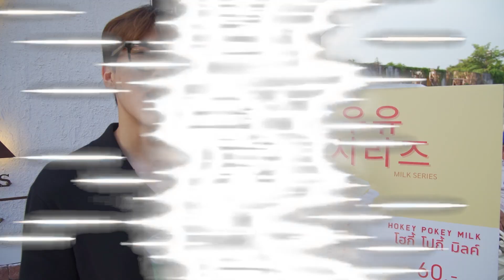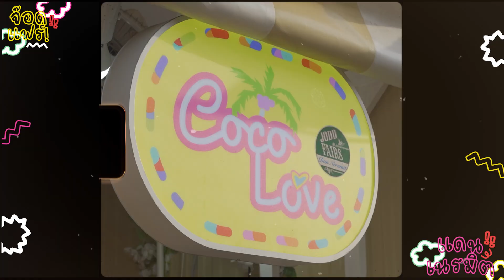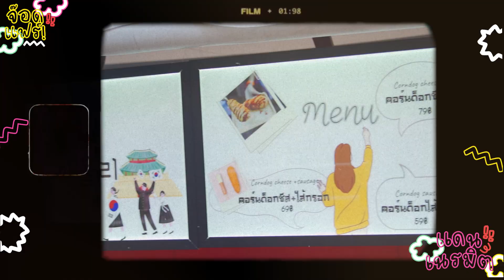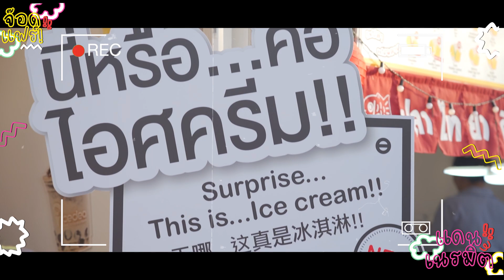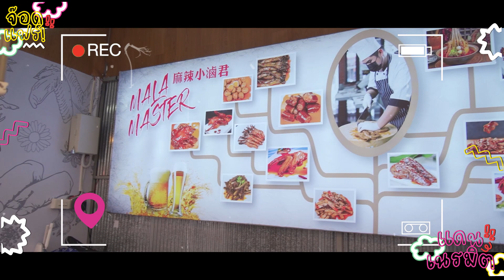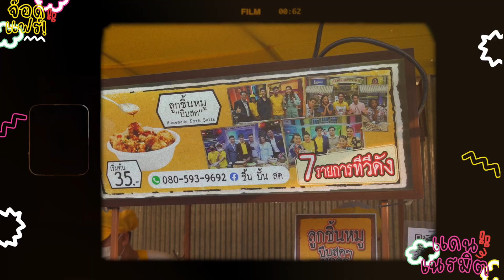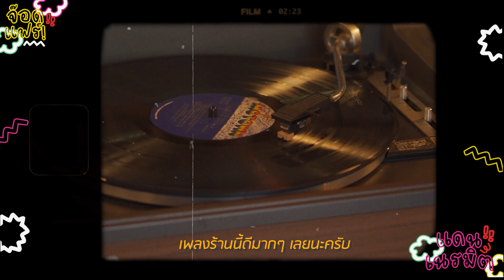[CC] ตะลุยกิน 'ตลาดจ๊อดแฟร์แดนเนรมิต🏰✨' ของอร่อยจะยังเหมือนพระราม 9 มั้ยน้าาา🤔!!? | GYUNNEE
สวัสดีครับทุกคนน ไม่ได้เจอกันตั้งนานเลย สบายดีกันมั้ยครับบ? คิดถึงผมกันมั้ยย...? 😖🤍 นานแล้วนะครับที่ผมไม่ได้ออกมาถ่ายคลิปข้างนอกเลย วันนี้โชคดีมาก ที่ได้มาจ๊อดแฟร์ที่แดนเนรมิต 🏰✨

ปกติแล้วจ๊อดแฟร์ที่เรารู้จักกันจะอยู่ที่พระราม 9 นะครับ แต่ที่แดนเนรมิตเขาพึ่งเปิดใหม่ ผมก็เลยมาลองดูหน่อยครับว่าเป็นยังไง เหมือนหรือแตกต่างกับที่พระราม 9 มั้ย? 😱💨

LINE@ : @gushcloudth